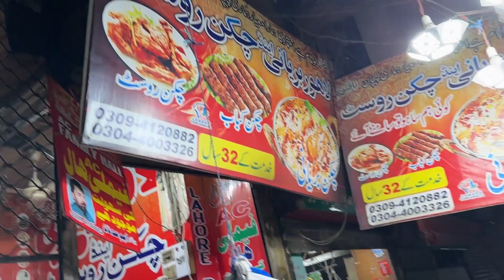Experience the Most Famous Biryani in Lahore | Spicy Chaat & Refreshing Drink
Join us as we take you on a flavorful journey to the heart of Lahore's Shah Alam Market, home to the city's most popular biryani! we’ll also introduce you to some delicious spicy chaat and a refreshing drink that's perfect for chilling down after a spicy treat.